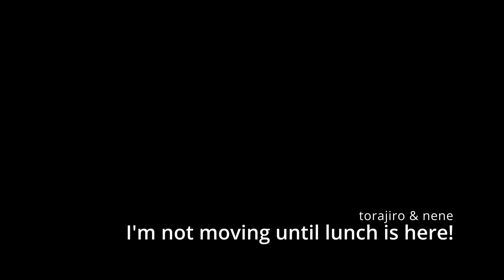I'm not moving until lunch is here! - Nene w/Tora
Nene did not want to move at all until lunch arrived.